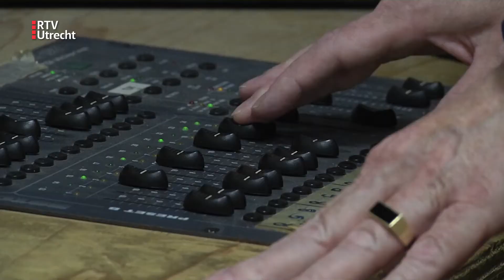Controle op controle bij trouwlocaties in Vijfheerenlanden: "Dit is belachelijk." [RTV Utrecht]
Goed nieuws voor verloofde stellen in Vijfheerenlanden: als alles doorgaat, mag je binnenkort trouwen waar je maar wilt. Een locatie moet wel vooraf gecontroleerd worden. Iedere keer, voor élke bruiloft. Partycentrum Het Dak in Leerdam baalt.